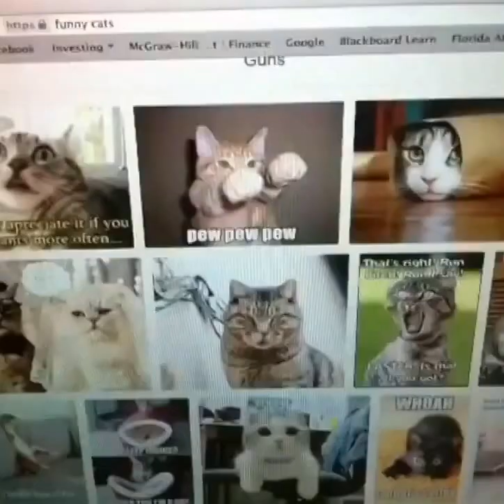Funny pets compilation(dogs) приколы про собак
Make money online with Bitcoin Mining! Start for free

Register under my link, i will send you 0.0011BTC-0.0019BTC depends how luck you are!

Confirm by adding me on FB Dee Laroy, send me your email or nickname for confirmation and  BTC wallets for $ transefer!